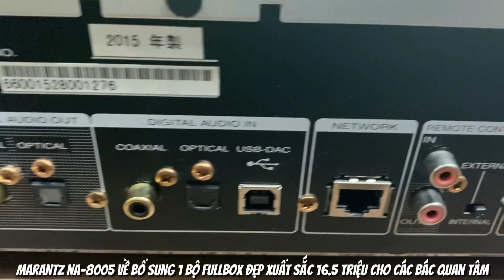Marantz NA-8005 về bổ sung 1 bộ fullbox đẹp xuất sắc 16.5 triệu cho các bác quan tâm